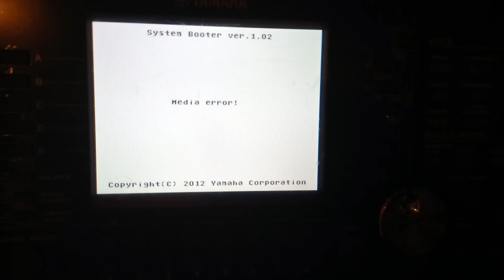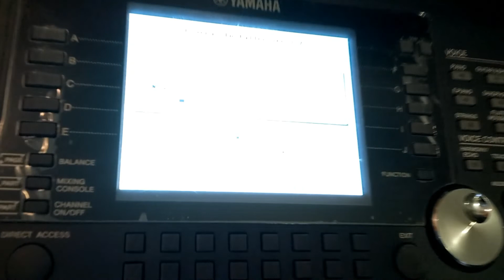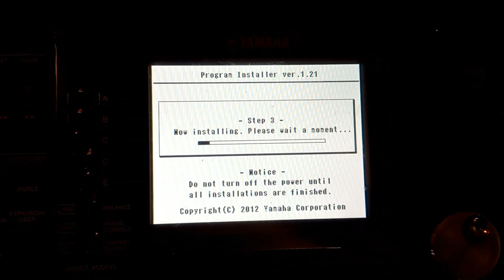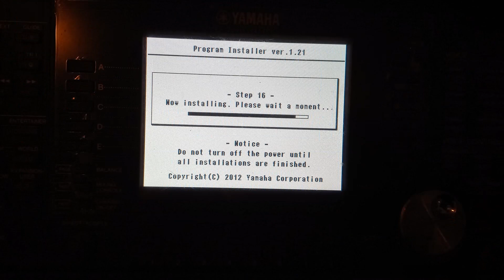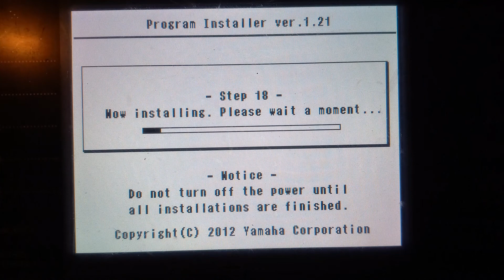YAMAHA PSR S950 hard&soft repair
все началось с плохого контакта блока питания...